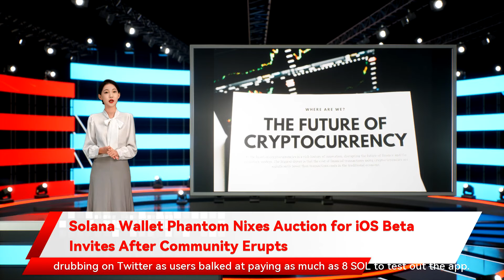Solana Wallet Phantom Nixes Auction for iOS Beta Invites After Community Erupts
Solana Wallet Phantom Nixes Auction for iOS Beta Invites After Community Erupts UPDATE: 12/28/21 12:11 EST: This article has been updated to reflect Phantom’s restructuring of the beta access rollout. Solana’s Phantom wallet nixed its plans to sell pricey NFT invites for its iOS beta Tuesday after taking heavy community criticism that it was effectively pricing people out with $1,600 access passes. “We never meant to alienate anyone and never intended on profiting from the auction in any way,” Phantom, the crypto wallet company, said in a Twitter post. It said it had planned on donating the now-canceled mint proceeds to charity; it pledged to donate $200,000 to the organization Girls Who Code. An NFT project meant to be “fun” instead devolved into hours of drubbing on Twitter as users balked at paying as much as 8 SOL to test out the app. It became an ecosystem kingpin despite lacking a mobile app and held its throne even as competing apps such as Solflare launched theirs. Mobile wallets let users trade, send, swap and stake cryptocurrencies and NFTs from their phones.